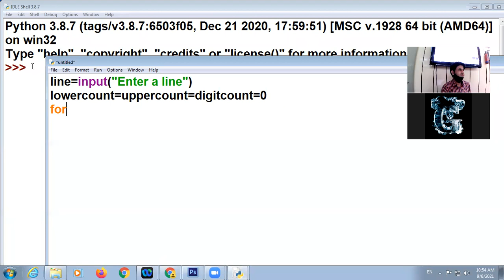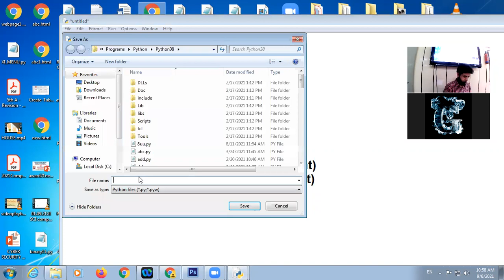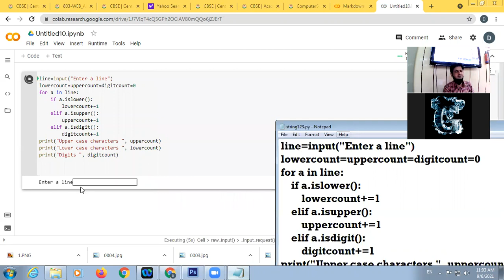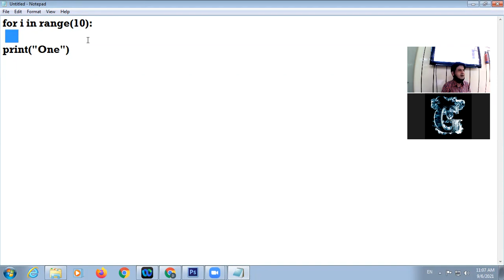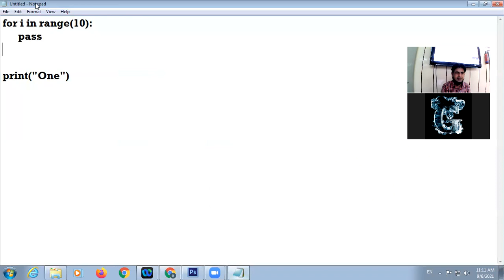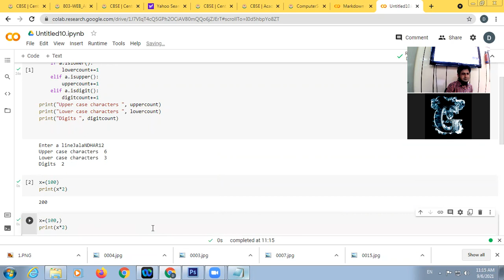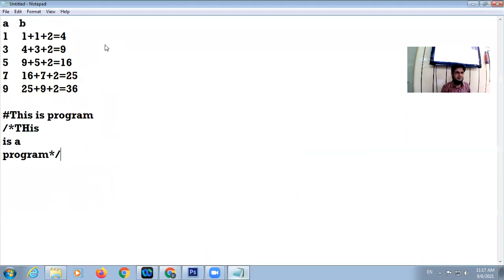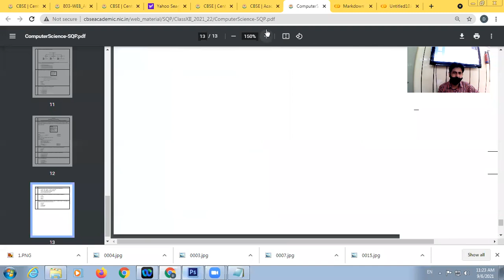06 09 2021 Class XI A,B,C Computer Science